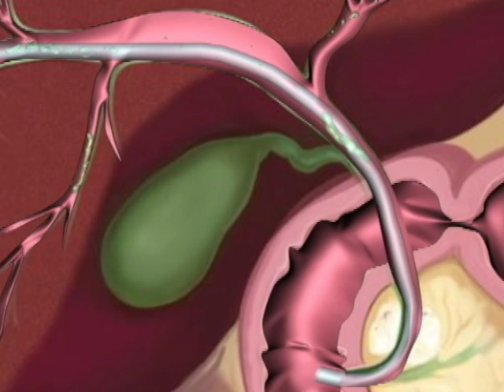Full Biliary Catheter Procedure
Biliary Catheter insertion procedure. The  Guide Wire goes in, the catheter goes in, the wire comes out, then bile starts to flow. I'm really starting to love blobmesh. Also, it's amazing how far a little "Track Matte Key" will go to fix particle leaks.